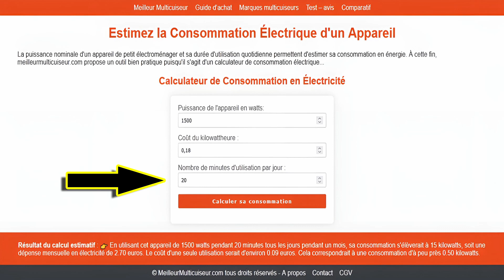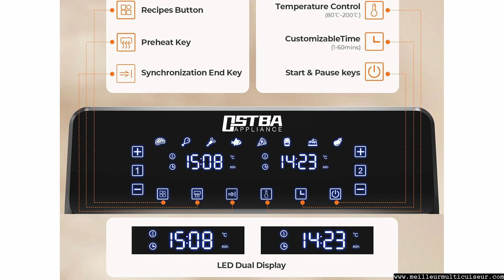⭐ Avis, Avantages et Inconvénients : Friteuse Sans Huile Double Panier OSTBA APPLIANCE 8L, Fenêtres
✔️ Vérifier son prix
Source de la vidéo 🔎 🔍 guide d'achat friteuse sans huile.

OSTBA APPLIANCE est une friteuse sans huile pour les familles nombreuses. Cet airfryer de 8 litres avec double panier et fenêtres de cuisson éclairées embarque 8 menus de cuisson automatiques...
Sommaire de la vidéo : Avis Ostba Appliance, friteuse sans huile avec double compartiment
0:00 Quelles sont les caractéristiques techniques de cette friteuse sans huile Dual Zone de la marque Ostba ?
1:10 Quels sont les modes de cuisson de la friteuse à air Ostba Appliance Dual Zone ?
1:51 Quelle est la consommation électrique de l'airfryer avec double panier Ostba Appliance ?
2:14 Quels sont les avantages et inconvénients de la friteuse à air chaud Ostba Appliance ?
3:07 Avis du guide d'achat : devriez-vous acheter cette friteuse sans huile avec double panier de la marque Ostba Appliance ?
✍️ Crédits photos & vidéos d’illustration © Photos / OSTBA.